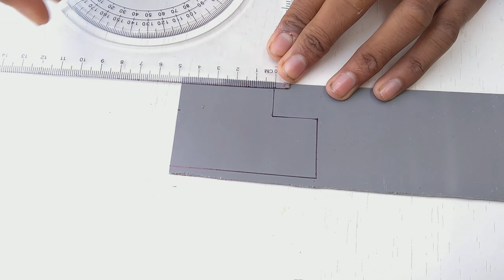घर की कबाड चिजो से बनाये Gear Motor || How To Make Dc Motor Gear At home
How To Make Gear Motor From PVC Pipe At Home | DC Gear Motor !!!

Hello Friends!!
             In this video I am gonna show you "How To Make Gear Motor From PVC Pipe At Home", and this method is very easy to make homemade DC gear motor using PVC Pipe .This is the cheapest way to make DC gear motor at home because i have used some Old gears and PVC pipe for Making This Homemade DC Gear Motor. This Gear Motor is very powerful and very Durable and Its build quality is very Good .
            This Homemade DC Gear Motor is so real and so powerful that you can use it for making rc car and so many DC motor Projects. This Homemade DC Gear Motor looks exactly like real gear motor and Works even better than the Gear Motor that are available in market. This Homemade Gear Motor has very high torque and its RPM is 100 . So This Homemade Gear Motor is way better that the Market Geat Motor and You can Use Thid DC Gear motor for any DC Motor Project .

Things I have Used :
1.  DC Motor (6 V)
2.  PVC Pipe
3.  Gears
4. cycle Spoke

About this video - Guys Is Video par mein aapko ek Dc Gear Motor Banake Dikhane wala Hu.

I hope you guys enjoyed this video Hit the

Guys is  Sagar Robotics channel par aapko Samer Experiment | summer experiment | ak technical amrit | technical ind | Mr. Dharoniya | sid creative ideas | technical sokhil | learn everyone YouTube channel jaise project making ki video milti hai so plz Subscribe to the channel.